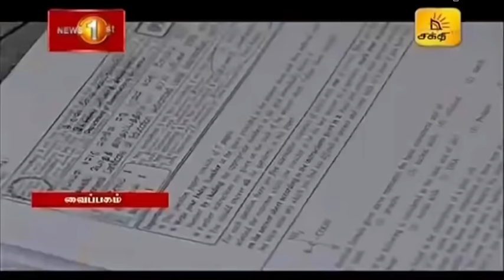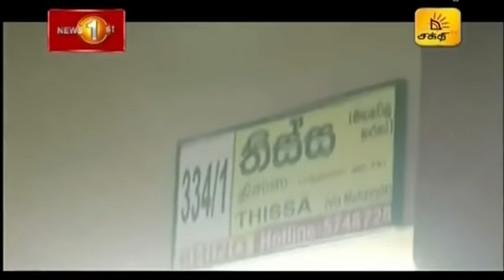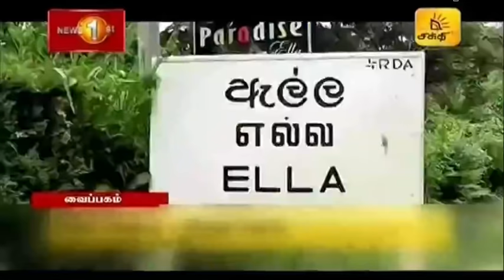News 1st: Breakfast News Tamil | (05-07-2021) சக்தியின் காலைநேர பிரதான செய்திகள்